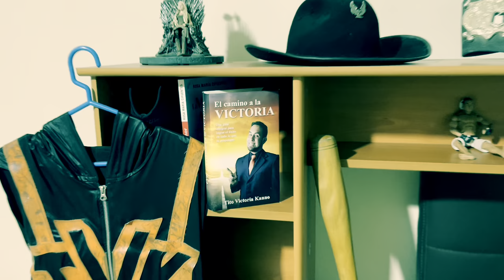Invitado especial para G24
Renzo Gamboa y Xtasis tienen un invitado especial para G24 🫂
¿Será parte de su nuevo plan? 📙
¿Tendremos un nuevo pasajero en la Gamboneta Xtaseada? 🚙🤪